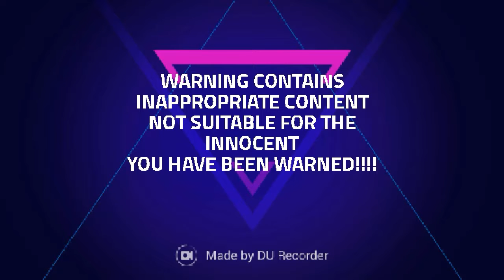My opinion on these Survivors (FUNNEH)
I have been editing, I'm sorry I keep re uploading the same video, and I'm especially sorry you could barely hear me, hope you enjoyed it anyways